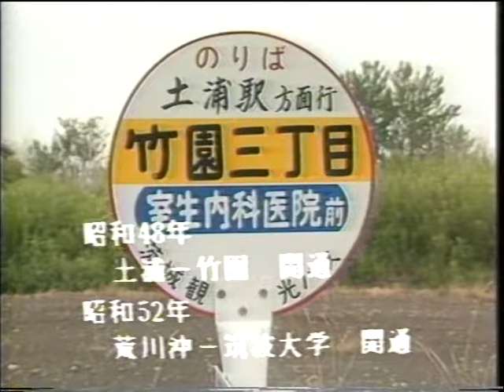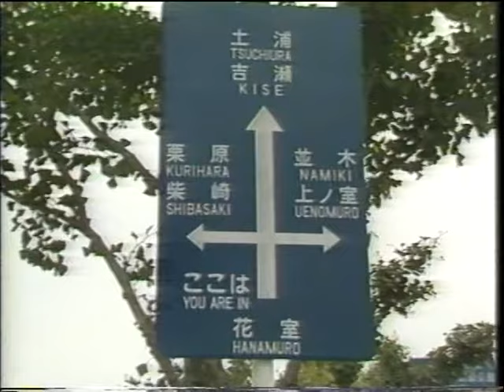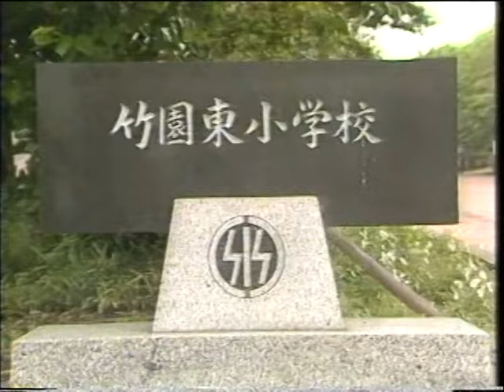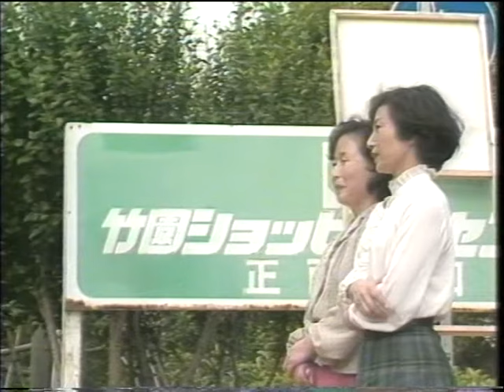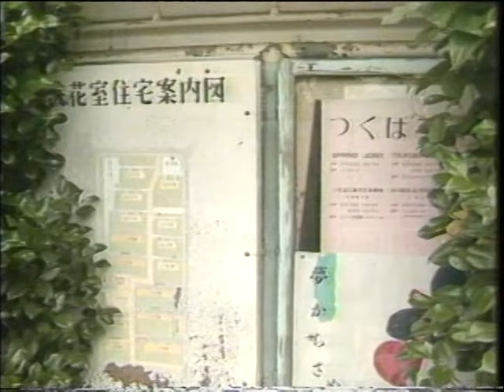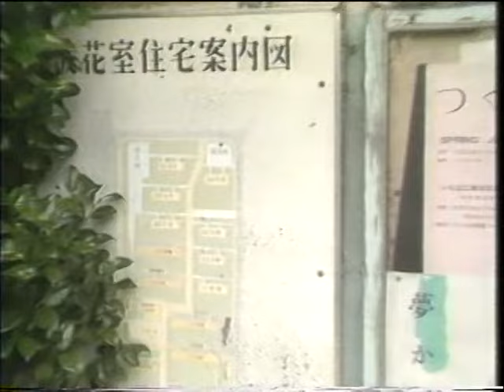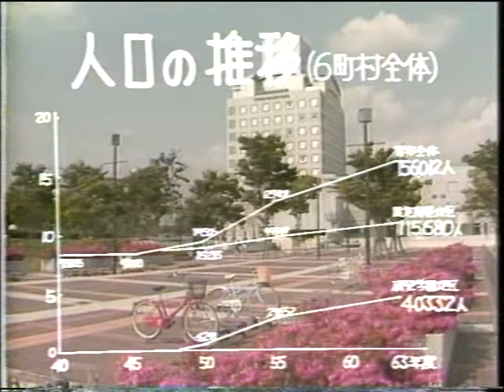ACCSアーカイブ（研究学園都市今昔２５年）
研究学園都市今昔２５年
ACCSTV　HP